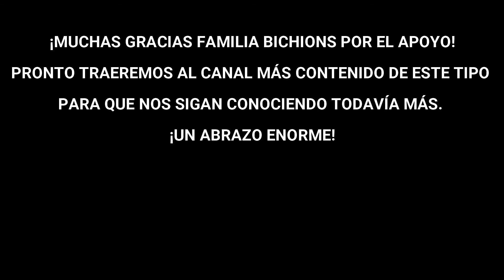10 COSAS SOBRE NOSOTROS | THE CANARY BICHIONS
Somos unos amigos que queremos compartir con ustedes nuestros momentos jugando a los videojuegos y esperamos que os vaya gustando chic@s. ¡Saludos!